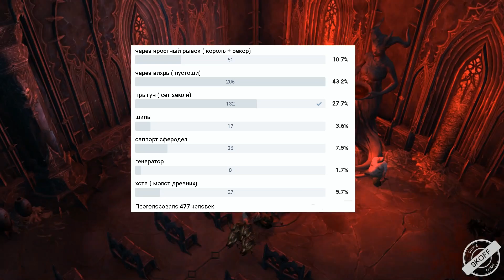Diablo 3: все билды варваров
Diablo 3: все билды варваров. в данном видео вам будет продемонстрированы все геймплеи варваров . Ссылка на Twitch канал . больше видео по билдам и подземельям в группе

WebMoney    R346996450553 (WMR-КОШЕЛЁК-RUS)  и Z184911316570 (WMZ-КОШЕЛЁК-USD)
Perfect Money      U12769227  (USD)  и  E12513611 (EUR)